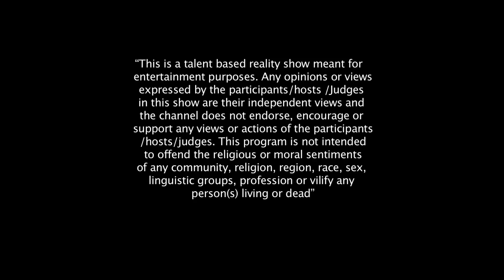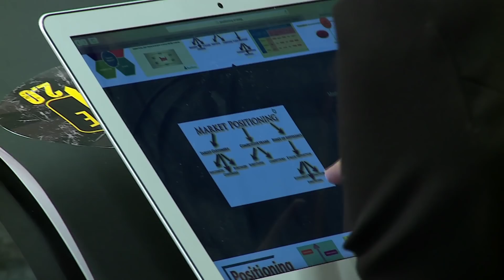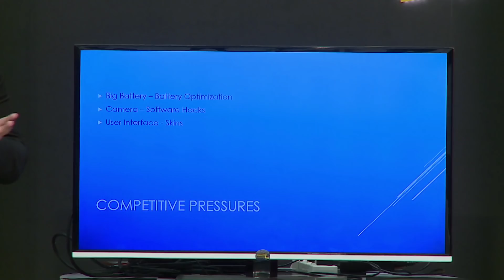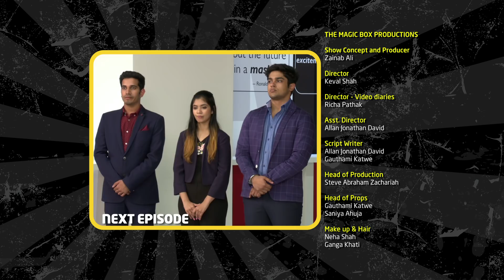Checkmate 2.0 - Hunt for the Smartest Young Executive in the Middle East - Episode 12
We are back with a brand-new season of Checkmate which revolves around aspiring university students who compete in a series of holistic business challenges to win an opportunity to intern with the leading corporates in the Middle East.

Watch this 14-episode television reality show hosted by popular radio presenters Malavika and Parikshit from the Breakfast No.1 show on City 1016. Every Saturday and Sunday at 9pm and repeat episodes on Monday and Tuesday at 12 noon only on COLORS TV!